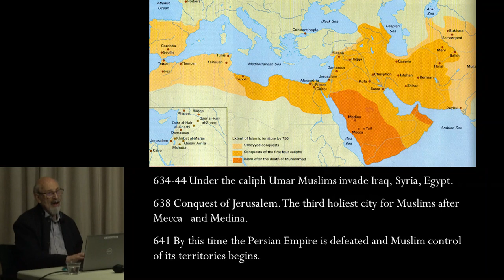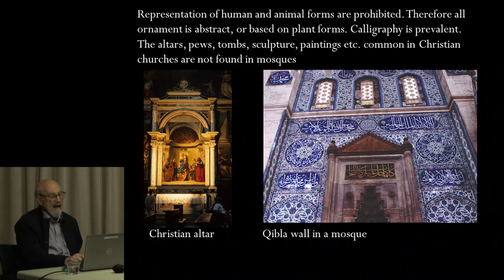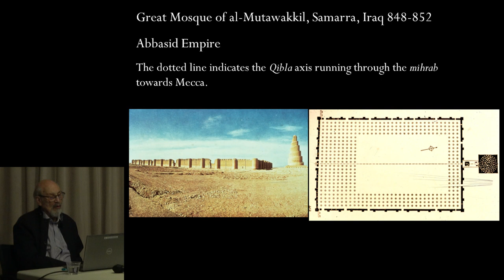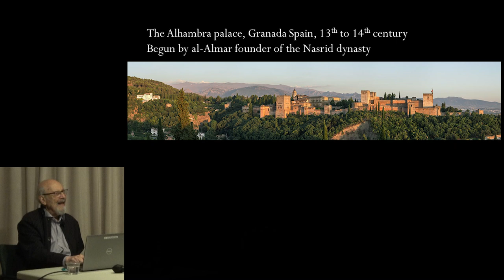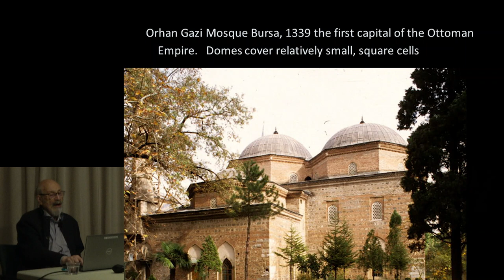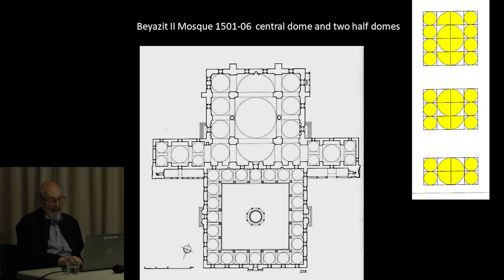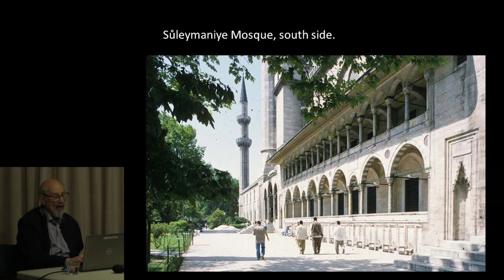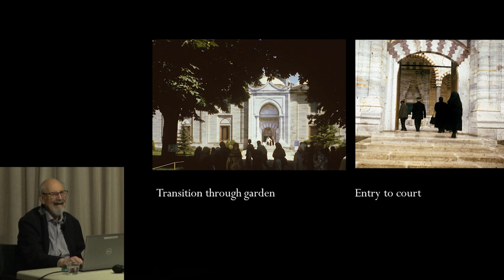Origin and Evolution of the Dome Lecture Series [Pt 3] - 9/28/23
This lecture will introduce the glorious architecture of the Islamic world. Beginning with the Dome of the Rock and the Great Mosque in Damascus, we will progress to Ottoman architecture in Bursa, Istanbul, and Edirne. The main focus will be on the designs of Mimar Sinan, the architect of three Sultans over a period of fifty years during the sixteenth century. Examples include the Sehzade Mosque and Suleymaniye Mosque in Istanbul and the Selimiye Mosque in Edirne.